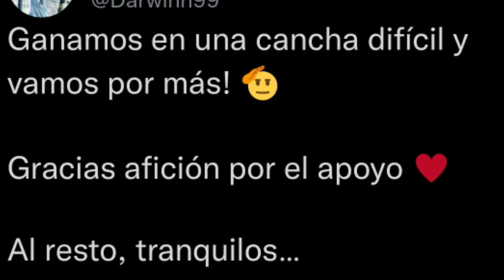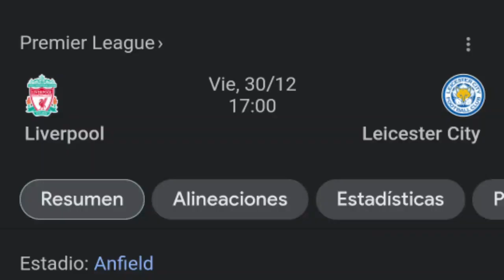🤫DARWIN NUÑEZ VA A CALLAR BOCAS *😡SIGUE SIN MOJAR*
En el video de hoy hablamos del partido del Liverpool frente al Aston Villa con victoria red por 3 a 1.
Se volvió a ver a un Darwin muy errático pero ¿podrá superar este momento?

VIDEOS RECOMENDADOS